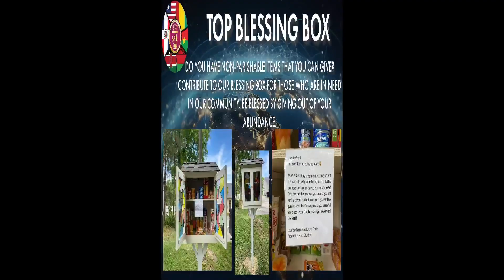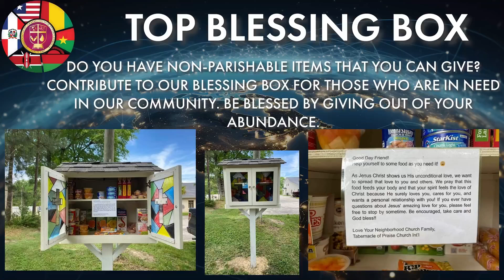TOP Message: Facing Challenges of Daily Living While Remaining Faithful to God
Welcome to Sunday morning worship! Join us as Bishop Alfred Jackson delivers this message from the topic, “Facing Challenges of Daily Living While Remaining Faithful to God.”
Scripture References: Romans 8:18
If you would like to donate to the ministry and help us as we serve nations, please